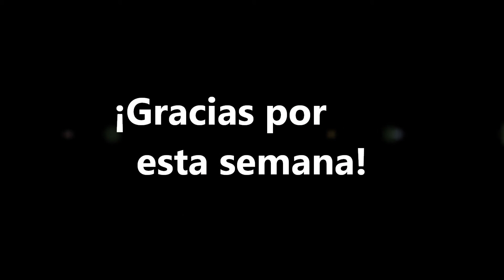Day 4 of Camp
Scenes from day 4 of camp during our 2012 Guatemala mission trip.